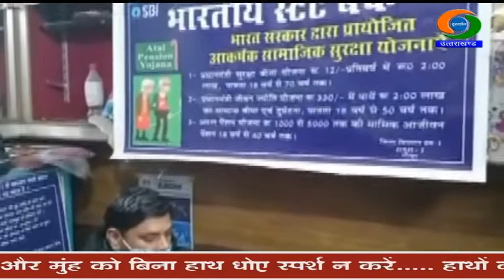डिजिटल इंडिया के तहत, सभी सुविधाएं ऑनलाइन मिलने से समय व पैसों , दोनों की हो रही बचत